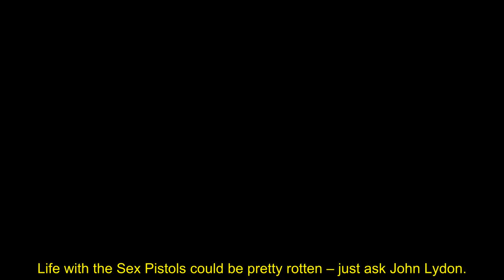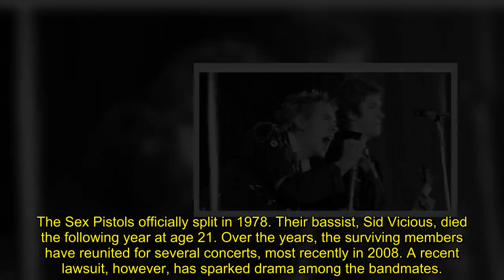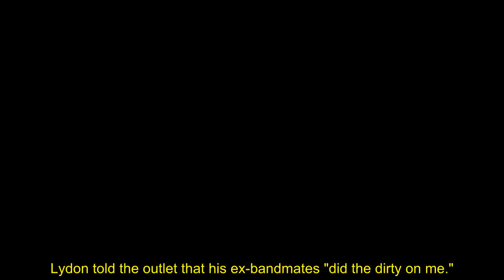John Lydon says Sex Pistols fame ‘was mostly hell on earth,’ ex bandmates ‘did the dirty on me’